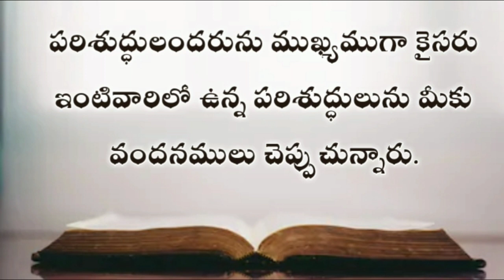telugu audio bible : ఫిలిప్పీయులకు వ్రాసిన పత్రిక ( నాల్గవ అధ్యాయము ) philippines telugu bible audio